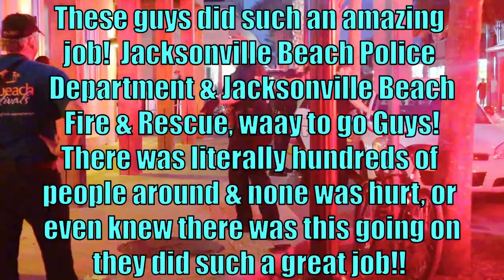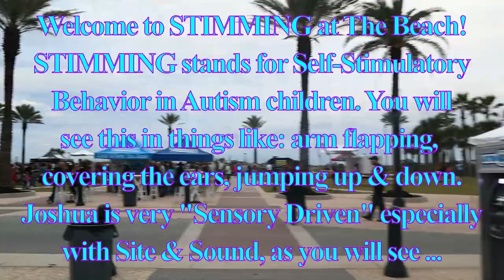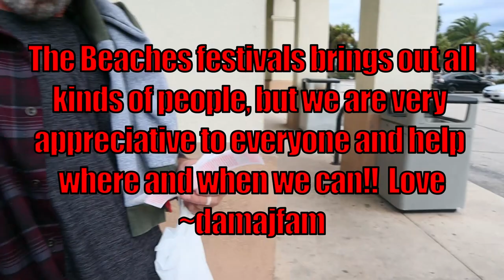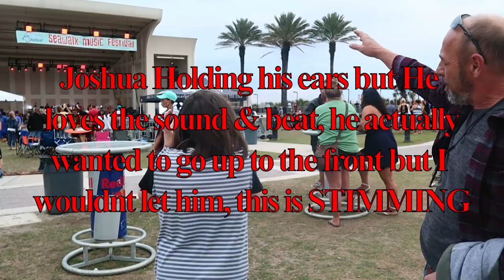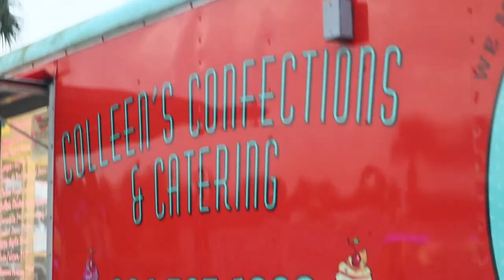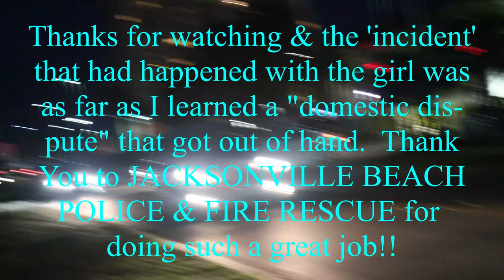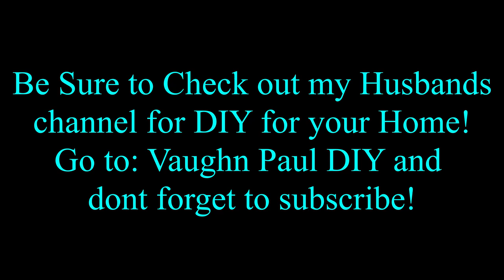Florida Beaches Festival & SAHM adventures of our Autism life + STIMMING LIVE **NEW**😲💙👀❤️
Go with us to our Jacksonville Beach SeaWalk Music Festival 2019! Joshua has Autism and has sensory stimulation or "STIMMING" where you will see his reactions to things that move fast, and sounds!  We had much fun and MANY unexpected twists during our couple of hours there!!! We are about to have some Flor

Hi and Welcome to Damajfam, who we are is Daddy and mommy and Joshua aka Damaj! Thank you for stopping by and supporting our channel and please be sure to watch our latest video today about: